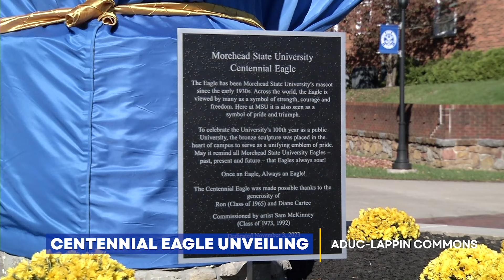Morehead State Homecoming 2023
See highlights from MSU's 2023 Homecoming, including the dedication of the Centennial Eagle, awards ceremony, parade, and tailgate.

Mark your calendar for next year's Homecoming, Oct. 10-12, 2024.